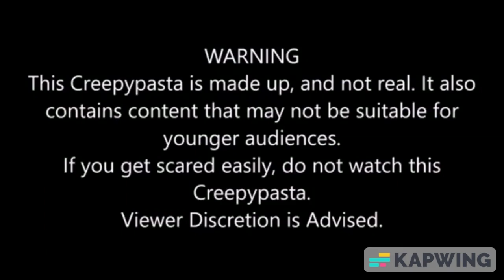The Cursed THX Terminator 2 Trailer